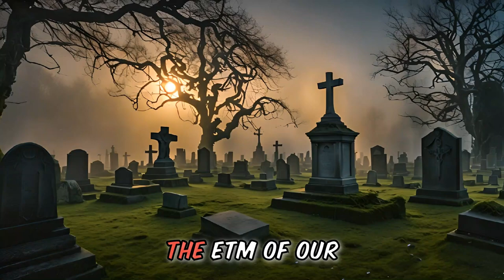Funny Story about identifying your friend at the Morgue. 😂 Lets LOL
In today's  Funny Story, these two friends, need to go and identify their friend at the Morgue.  🤣This 4 minute story joke, is a funny story never told like this before.😍😍 Prepare for a side-splitting encounter that will make you LOL as it is filled with puns, witty dialogue, and a punchline that'll leave you buzzing with laughter.👌👌

Will you be able to identify your burned friend at a Morgue? perhaps not!!!

This will be the best joke of the day, no matter which comedy site you visit. It is a Funny Story, The body is burned more than hell itself. We always start with the Funny History and then we go into our Story Joke.